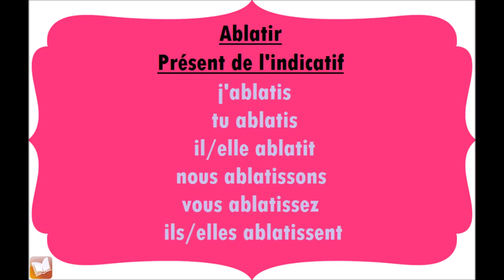Ablatir | Présent de l'indicatif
Conjugaison du verbe Ablatir, au présent de l'indicatif.
j'ablatis
tu ablatis
il/elle ablatit
nous ablatissons
vous ablatissez
ils/elles ablatissent